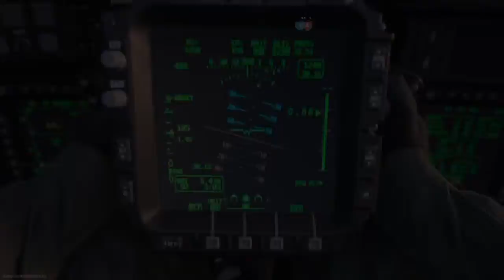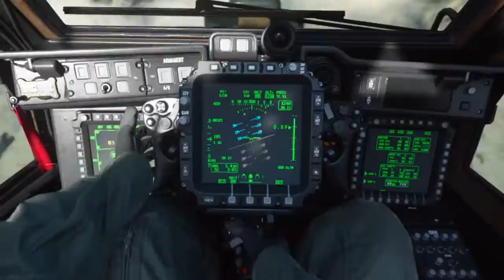If you thing that core is camping check on HardCore what is going on!!!